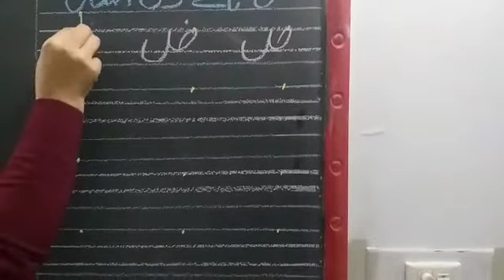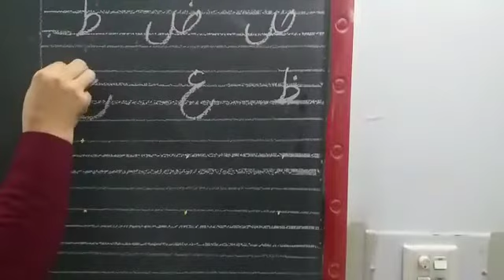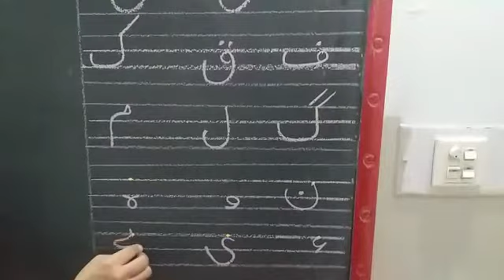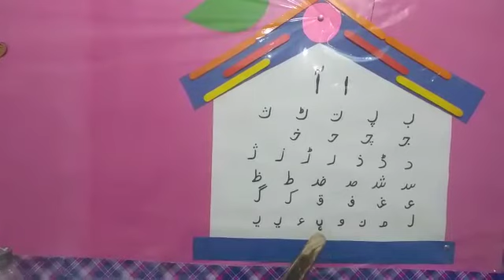JOS JB CLASS NURSERY URDU TUESDAY 15 12 20